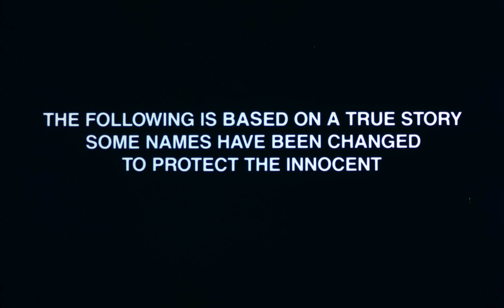Missing (1982) 35mm film trailer, flat hard matte, 2160p